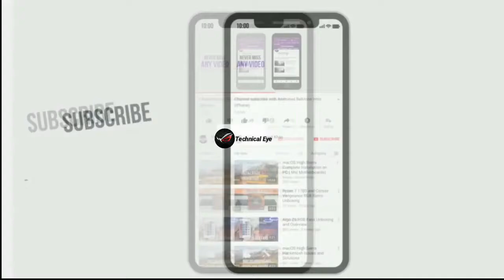Vivo x23 vs iphone x speed test comparision by Skyler Vlogs